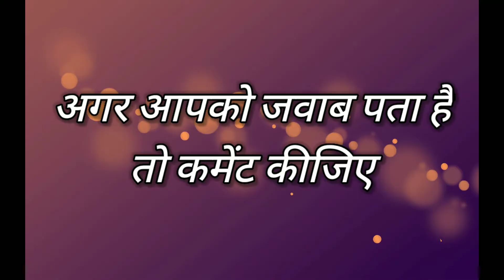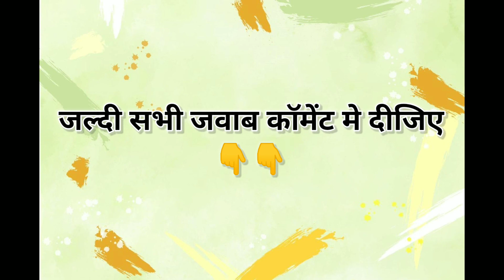मजेदार पहेलियाँ |और बताओ |Paheli In Hindi |Riddles With Answers |सवाल -जवाब |mind pushing #99%